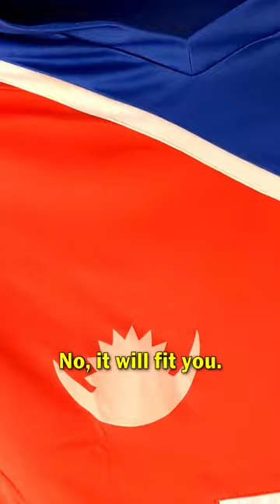Bargaining for a Nepali Flag T-Shirt in Kathmandu, Nepal 🇳🇵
Couldn't find a Nepal football jersey but this flag shirt is also pretty cool.